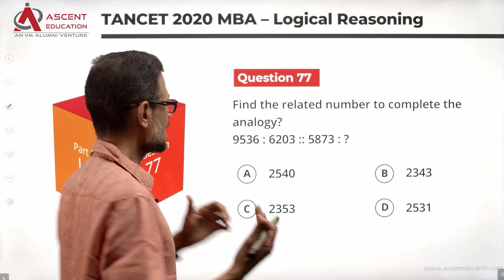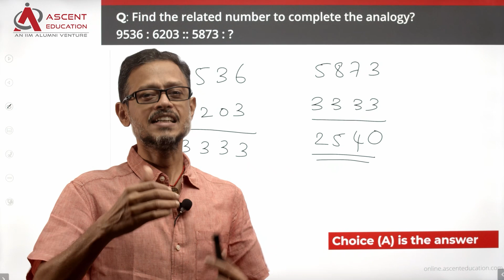TANCET Logical Reasoning Q77 | Number Analogy | TANCET 2020 Paper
TANCET 2020 MBA paper video solution. Logical Reasoning Question. Completing the analogy by fitting in the correct number.

Level of difficulty: Hard

Anna University MBA exam-க்கு படீங்க. Past year TANCET exam paper solutions பாத்து கத்துக்கங்க.

This question appeared in TANCET MBA question paper in the year 2020.

Question:
Find the related number to complete the analogy? 9536 : 6203 :: 5873 : ?

Answer Options:
A. 2540
B. 2343
C. 2353
D. 2531

Chapter
00:27 Question
00:41 Solution to the question